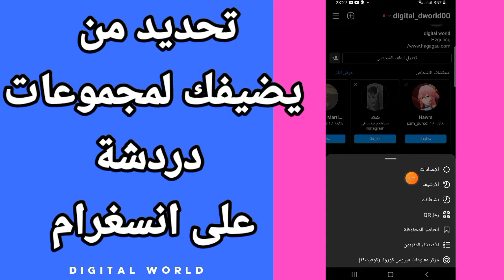كيفية طريقة تحديد من يضيفك لمجموعات الدردشة على حسابك في تطبيق انستقرام